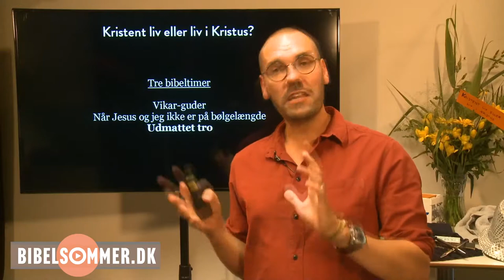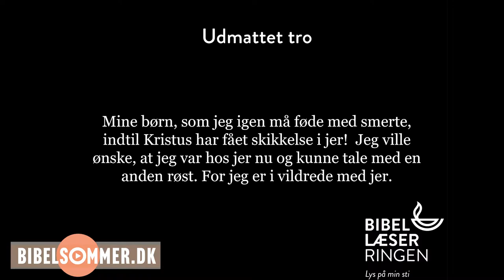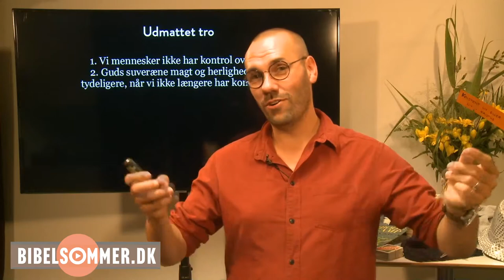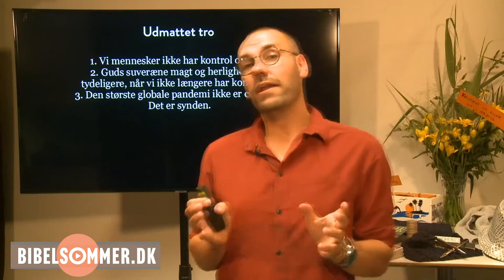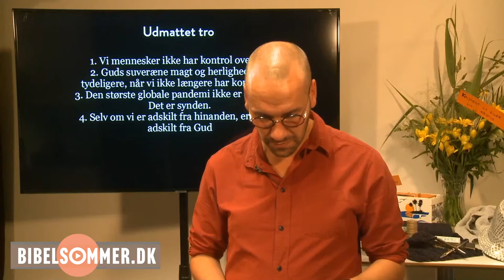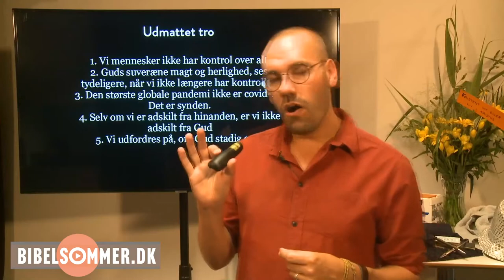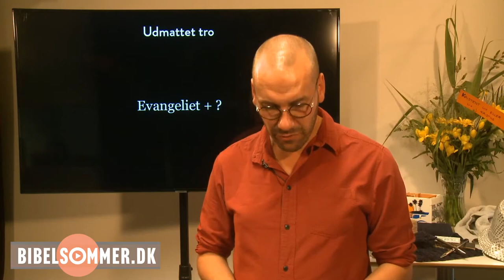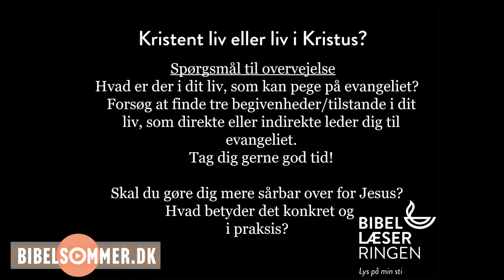Bibeltime 3: Udmattet tro v/Lasse Holmgaard Iversen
Evangeliet er et fantastisk budskab! Men for nogle af os mister det sin glans og glød med tiden. Er det fordi at evangeliet ikke er stærkt nok? Eller er jeg ikke god nok til at holde det i live? Bibeltimen tager udgangspunkt i Gal. 4, 1-20